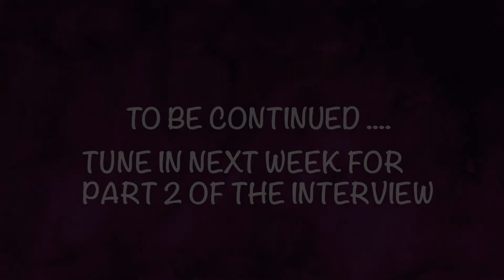What Makes a Great Wine? - Naama Laufer Interview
In today's episode, we interview the amazing Naama Laufer about Jackpot! Make sure to tune in next week for part 2!!

Recipe for the G spot - good wine, good laughter, and a good friend!

Welcome back to SEASON 3 of The Wine Down TV! We want to hear what you want us to try this season, comment on some of your favorite wines!

Cheers till we drink together again!